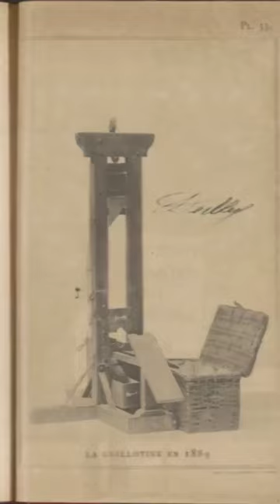History Short: Capital Punishment, a Modern Dilemma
On September 10, 1977, Tunisian French landscaper and pimp, Hamida Djandoubi, became the last person executed by guillotine in France, and the last person executed for a crime in Western Europe.

The text narrated in this video is from the original article